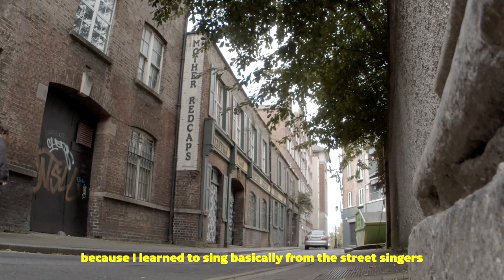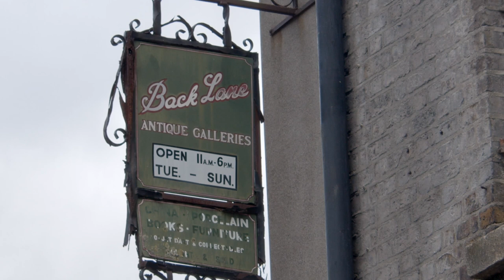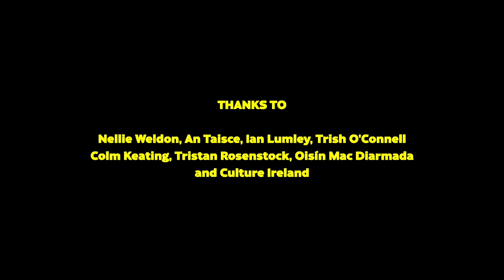Macdara Yeates pays tribute to Liam Weldon - 20/20 Visionaries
Traditional folk singer Macdara Yeates pays tribute Liam Wedlon (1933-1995) ahead of his 25th anniversary. Commissioned by Trad Ireland/Traid Éireann for the '20/20 Visionaries' series.

@darayeates - Twitter
@macdarayeates - Instagram
Macdara Yeates presents - Facebook